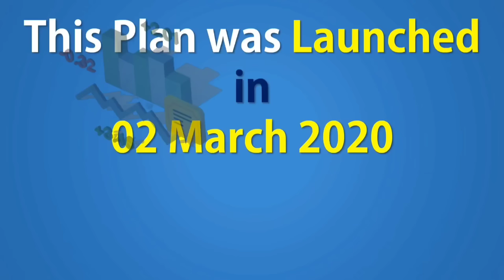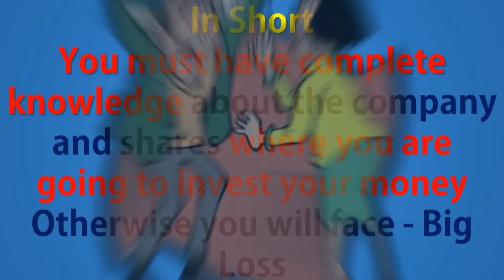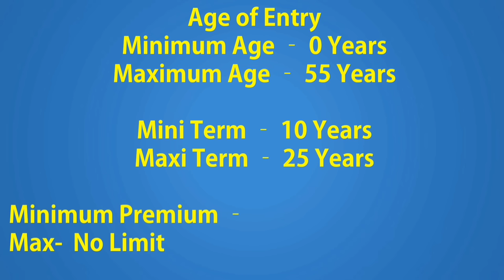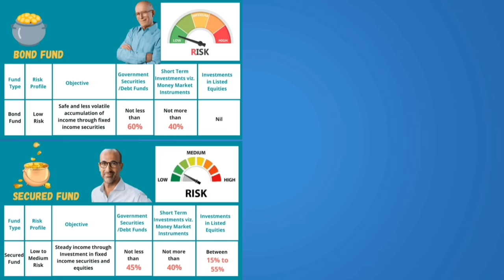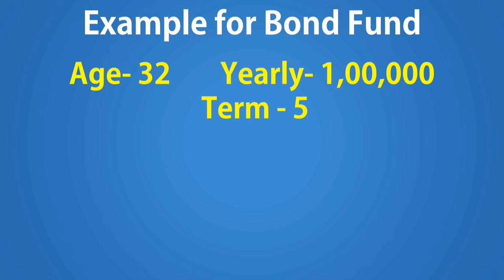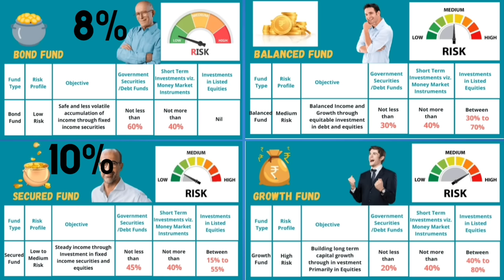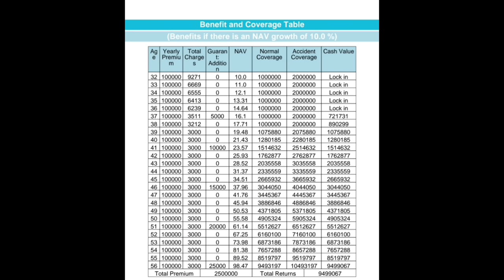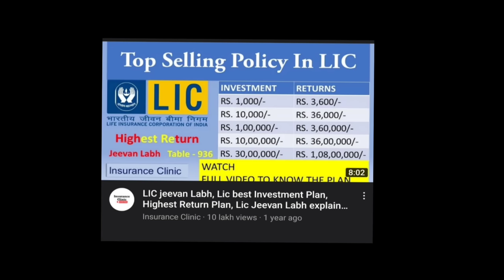Sip Plan For 5 Years | Lic Sip Plan Details 2022 | Best Short Term Investments | Insurance Clinic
Dosto Aj hum Sip Plan For 5 years Ke Baare Me Baat Karenge Aur Janeynge Kese Yeh Best Short Term Investments Hai. Bahut Log ese Mutual Fund Investment Se Bhi Compare Karte Hai.

Topic Discussed
1. 5 years Returns
2. 8 to 15 % Returns
3. Life Insurance
4. Surrender Value and Partial Withdrawal
5. Calculations of All Four Funds.

3. Lic Jeevan Shanti - Here you can fixed your rate of interest upto 10.5% for whole life